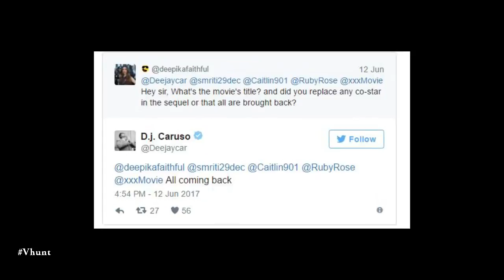Deepika In XXX 4 - Bollywood Gossip 2017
Deepika Padukone to star in xXx 4 film opposite Vin Diesel again, confirms the director DJ Caruso. Deepika is currently busy with Padmavati film. .